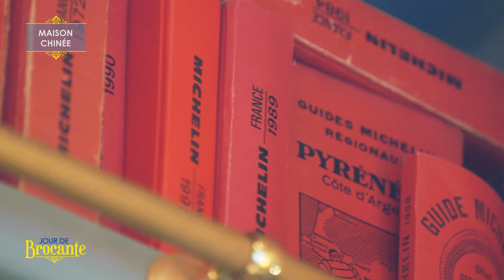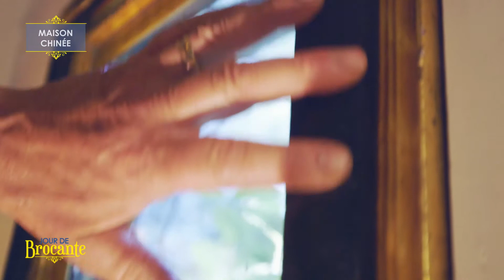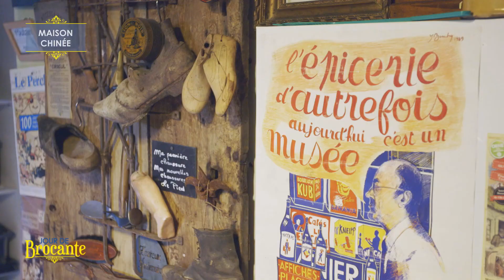Maison Chinée : Pascal Baudru "Chez nous hôtes" - Jour de brocante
La maison d'hôtes de Pascal Baudru à Saint-Hilaire-le-Chalet: "Chez nous hôtes
L'émission jour de brocante est diffusée tous les dimanches à 13h40 sur France 3 !